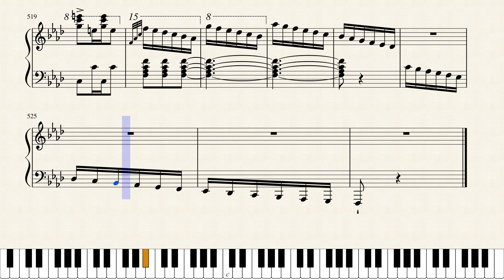Impromptu, Op. posth 142 No. 4